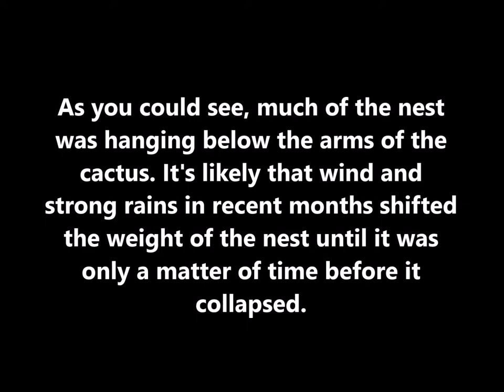Red Tail Hawks in Arizona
It's spring in the Arizona desert and red-tailed hawks are nesting and trying hard to raise their young.